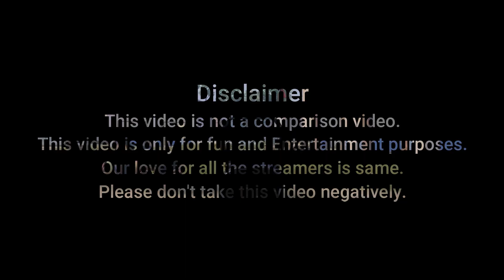3 Pro Streamers in 1 Lobby | ABG vs KS vs BKK - Afganistan vs BD vs Indo Insane Battle 😱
Buy PUBG UC at a reasonable Price, Pay with Bkash!

my pc config:

1. AMD Ryzen 7 2700 Desktop Processor
2. Gigabyte GV-N 1060 xtreme gaming - 6gb
3. MSI B450 TOMAHAWK MAX AM4 AMD ATX Motherboard
4. Corsair Vengeance ddr4 lpx 4+8=12 gb ram
6. Antec Neo Eco 550M 550W
7. Adata SU 630 240GB SSD
8. A4Tech Bloody G530 Gaming Headset
9. A4Tech Bloody B820R Mechanical Gaming Keyboard
10.Logitech G102 PRODIGY Gaming Mouse
11. Monitor Viewsonic XG240R 144HZ, Samsung Syncmaster 2nd Monitor